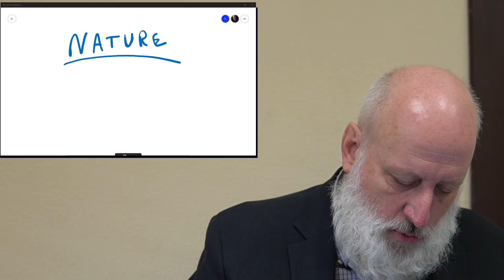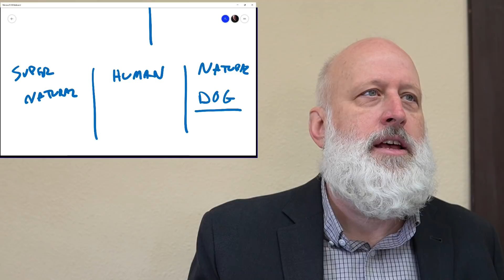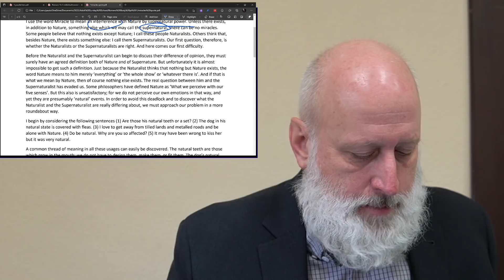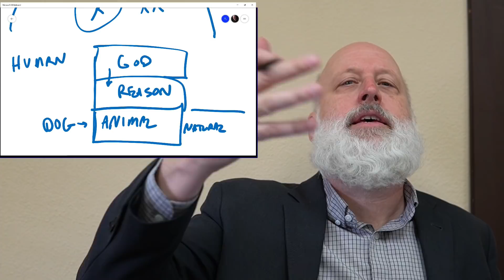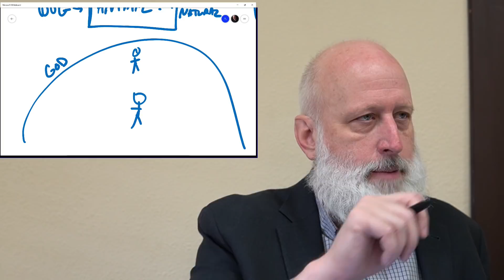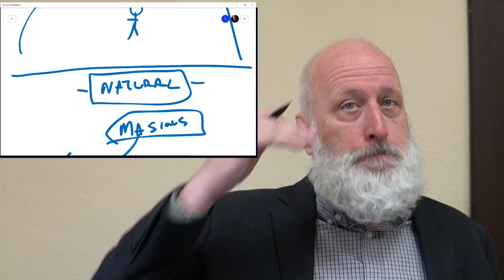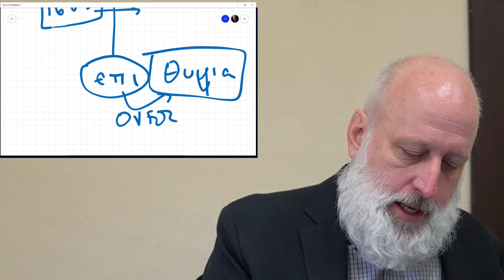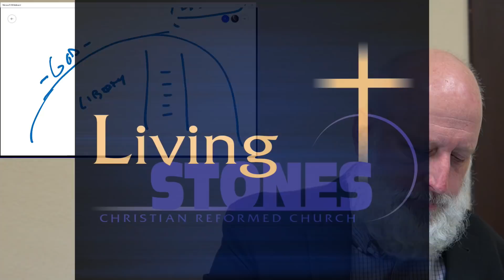Defining the "Nature" of Human Sexuality in Romans 1, Pt. 1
Romans 1 is a key text in the controversy surrounding the church and human sexuality. Our assumptions of the meaning of the word have subtly changed over the course of a 1,000 years. Figuring out what Paul means in that text has a lot to do with what he understands by the word in the text and how the word has changed over time.